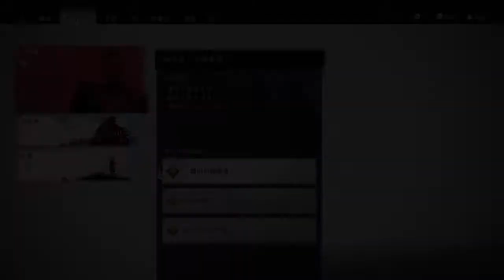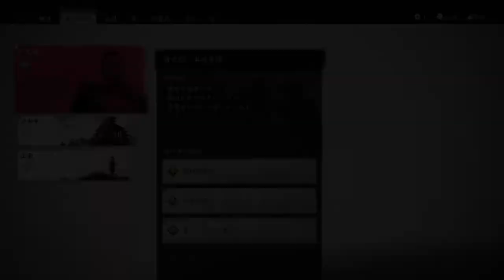#54 【ゴースト オブ ツシマ】鑓川の弓取（鑓川の臆病者）【&G】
仁たちと協力するべきであることを示すために、鑓川の外に出たままの弓取の救援に向かう。
張り切る「たか」に不安しか覚えない(;・∀・)

『ゴースト オブ ツシマ（Ghost of Tsushima）』再生リスト

武士の道から外れた境井 仁（さかい じん）が、冥府から蘇った「冥人（くろうど）」となり、対馬を敵の手から解き放つ。 期待のオープンワールド時代劇アクションアドベンチャー。

これを防ぐべく集結した対馬の武士団は、初めて見る元軍の兵略によって初戦で壊滅。島はたちまち侵略の炎に包まれる。だが、かろうじて生き延びた一人の武士がいた。

仁は、境井家の最後の生き残りとして、たとえ侍の道に反した戦い方に手を染めることになっても対馬の民を守ろうと決意する。冥府から蘇った者「冥人（くろうど）」として、あらゆる手段を使って故郷を敵の手から取り戻すのだ。

●民のために戦え　名誉を捨てて――対馬を奪い返すためには、身分や立場を問わず、さまざまな島民の力を借りなくてはならない。 たとえ武士の道から外れようと、元軍を倒すために新たな兵術を作り出し、故郷を守り抜け。

●時代劇さながらの戦いが生み出す興奮――敵に決闘を挑めば、一瞬の刀さばきが勝敗を決する時代劇の果し合いのような迫力ある勝負が行える。弓のスキルを上げて遠距離の敵を次々に仕留めたり、隠密の技を鍛えて姿を隠しながら一人ずつ敵を排除していくことも可能だ。スキルや武器を組み合わせ、地の利も生かして自分だけの兵法を作り出せ。

●オープンワールドで再現される美しい日本――本作では、オープンワールドで描かれた中世日本を自由に探索することができる。広大な自然や集落を巡り、さまざまな人々と出会い、多くの地を訪れながら、日本ならではの美しい風景を見出すことができるだろう。